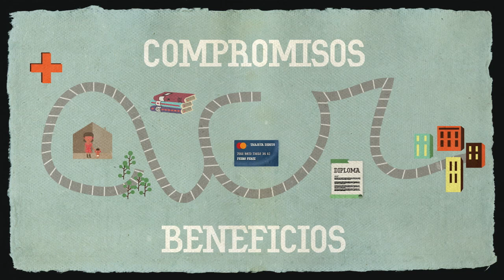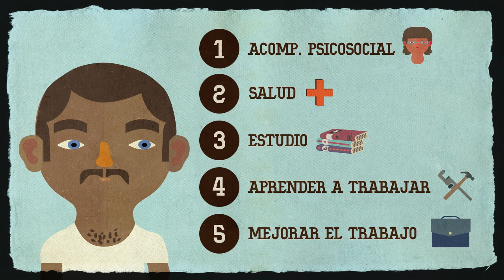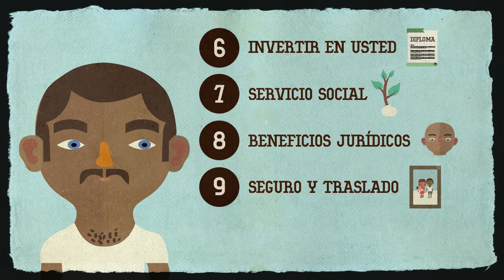La Reintegración, paso a paso